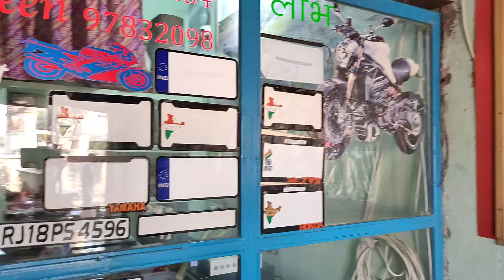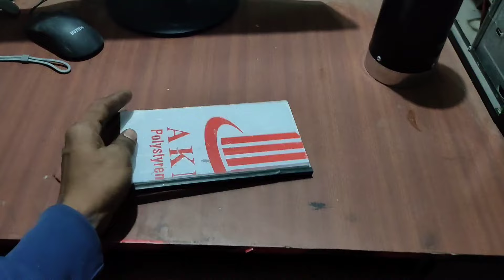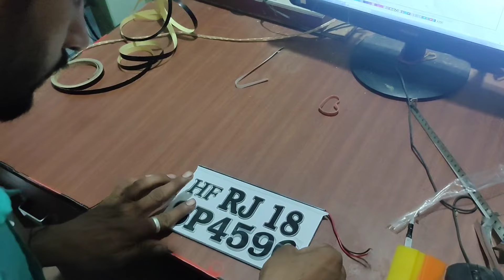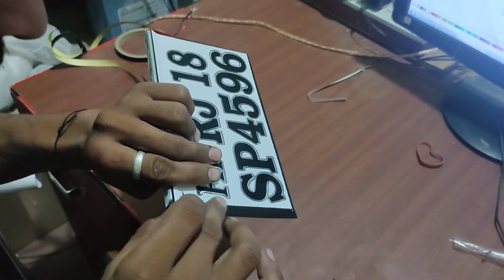Normal number plate ko LED number plate kaise banate hain